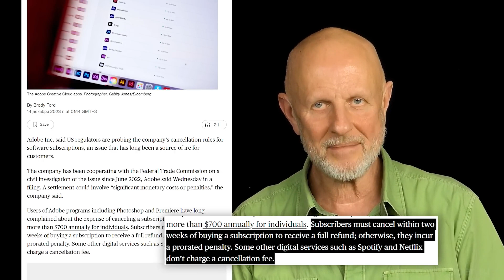Гоблин - Как Adobe нафотошопила штраф на $1 млрд